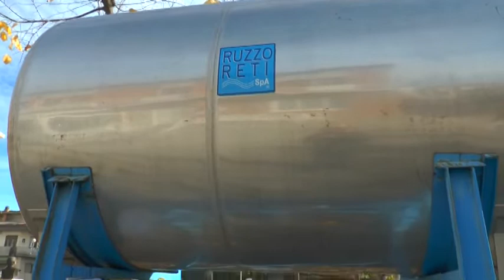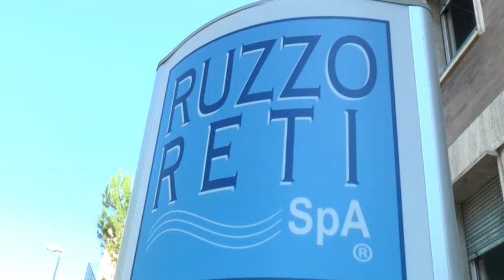EMERGENZA ACQUA SINDACO CASTELLALTO